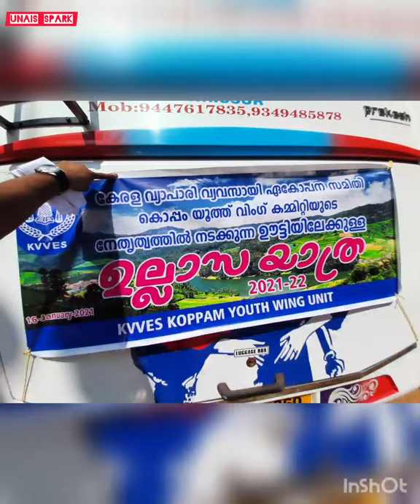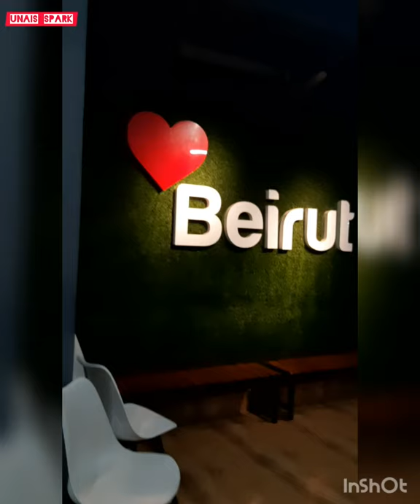K V V E S YOUTH KOPPAM OOTI TRIP 16/01/2021